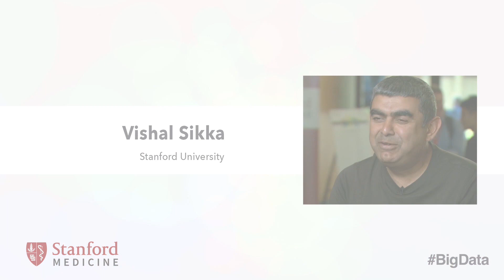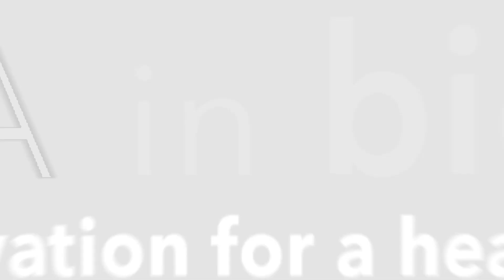Vishal Sikka | Big Data in Biomedicine Conference 2014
Joyce Ho, Stanford Medical Student, talks to Vishal Sikka, Chief Executive Officer (CEO) of Infosys, and former member of the Executive Board of SAP SE.